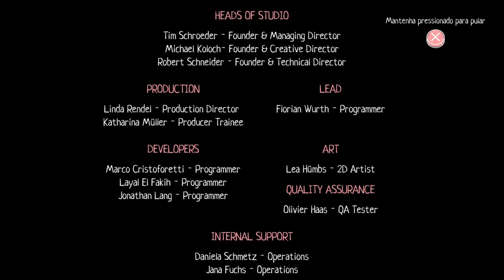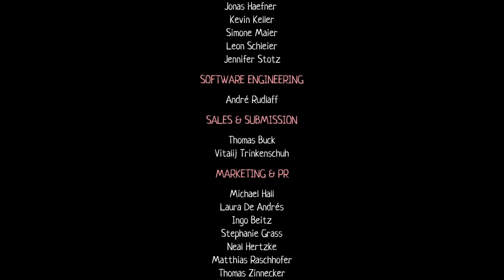Mini Review do scarf game de ps4